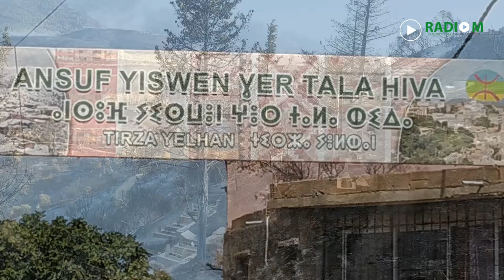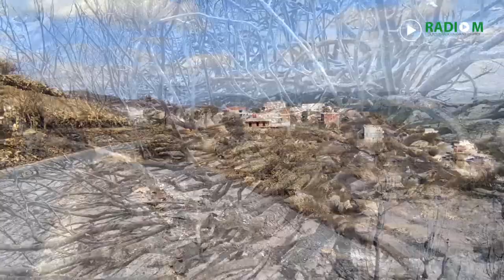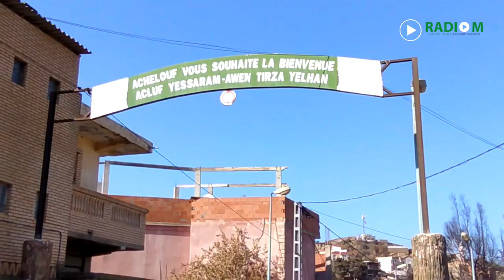Trois jours après les incendies de Toudja (Béjaia), Radio M est revenue sur les lieux (17/08/2021)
Trois jours après les incendies ravageurs et dramatiques ayant détruit le couvert végétal et des exploitations agricoles dans la région de Toudja, dans la wilaya de Béjaia, Radio M s'est rendue sur les lieux pour constater l'ampleur des dégâts, mais aussi comment s'organise la solidarité auprès des familles sinistrées.
Filmé par Djalal Mokrani